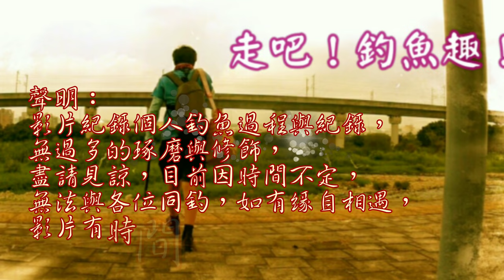整齊肉粽區海釣,魚還真不少!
今日與300前往海邊,釣查一下乾潮反漲的生態模式!